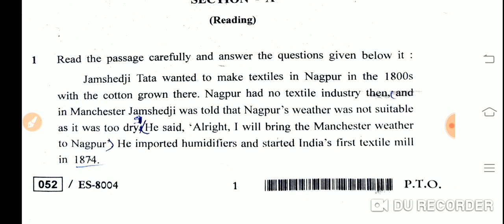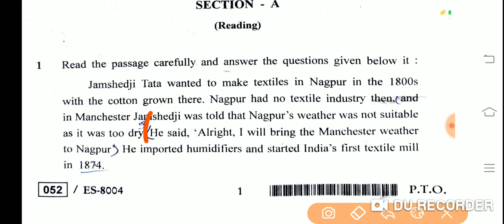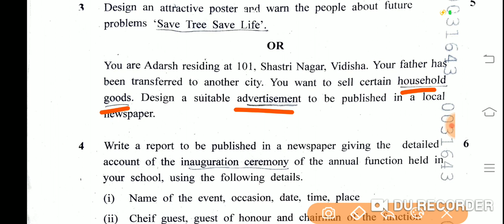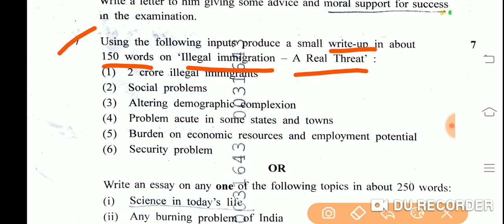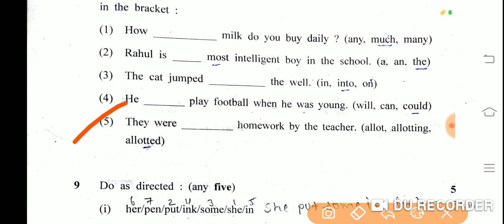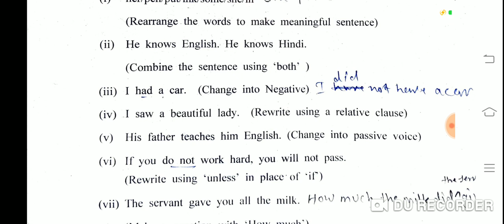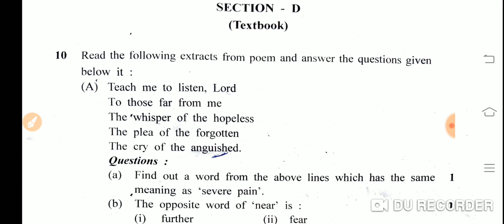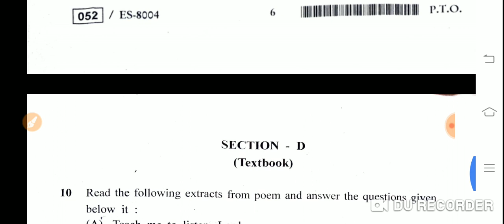Supplementary Question Paper General English 12th 2020||पूरक प्रश्नपत्र सामान्य अंग्रजी 12th 2020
Helo guys in. this video I am providing you a solution of supplementary question paper general english 2020 class 12th.